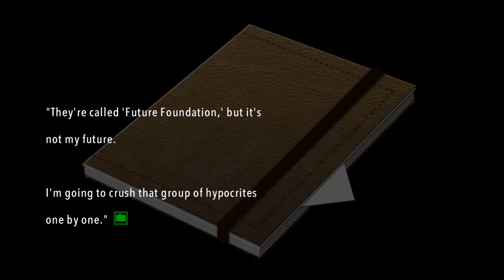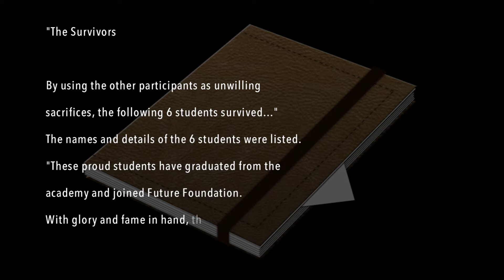PS4 - Ultra Despair Girls [Ultra Despair Hagakure] Chapter 4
Chapter 4 of the novel.